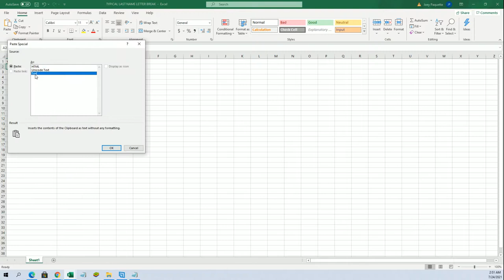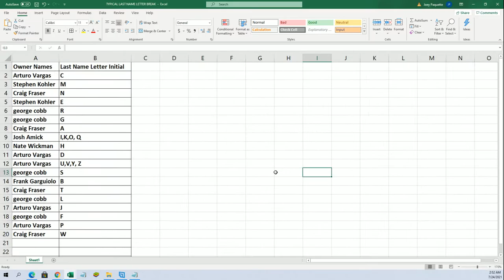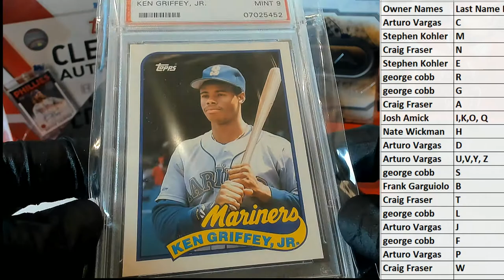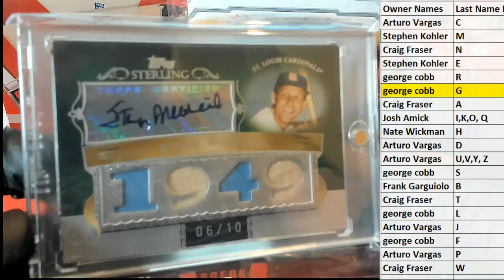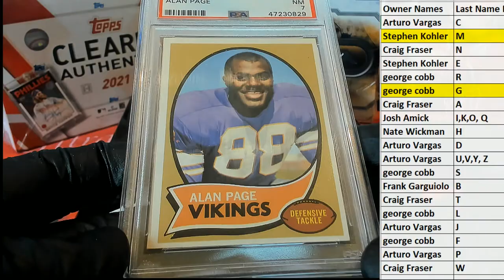2021 Break King Stars & Legends Box ID 21BKLS111